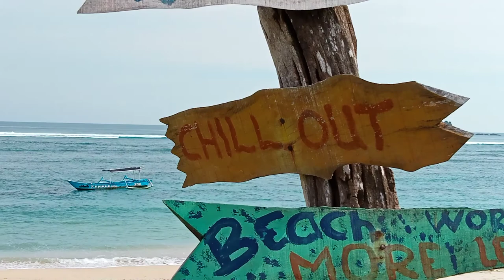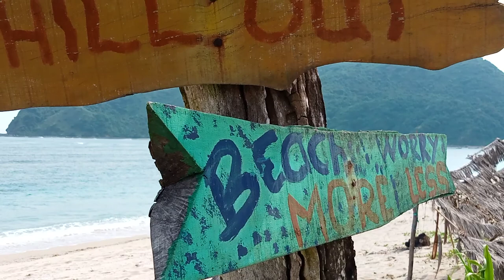Pantai lancing desa mertak sari, Jalan mawun lombok tengah | Lancing beach lombok, Indonesia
LANCING BEACH LOMBOK INDONESIA | Pantai lancing desa mertak sari, lombok tengah
This virgin beach is near Mawun beach, this beach is rarely known by people.
This beach was inaugurated in 2017 and now there is road access where there used to be rice fields so it cannot be passed.
The sand on this beach is white like peppercorns with relaxing and peaceful waves.
in front of this beach there is a sharp cliff which is a tourist icon resembling a castle.
Lancing beach location is about thirty kilos from Lombok International Airport, approximately one hour drive.